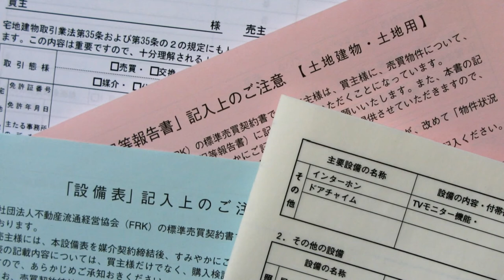A Foreigner Buys Property in Japan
Christopher Dillon—author of the Landed series of real estate books—discusses the changing role of foreigners in the Japanese property market.

In this July 2016 presentation to the Japan-America Real Estate Coalition Office (JARECO) in Tokyo, Dillon describes the challenges facing foreign buyers and the things that make Japanese property attractive, including generous rental yields, reasonable tenants, low property prices, value for money,  and Japan's quality of life and public infrastructure. The presentation concludes with information about long-term opportunities in Japanese real estate, including tourism, rural areas and agriculture.